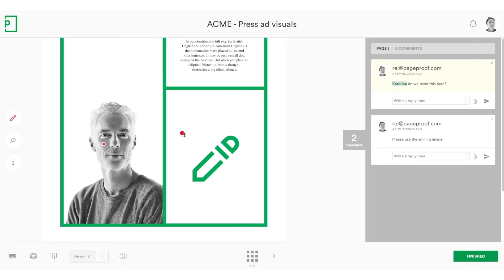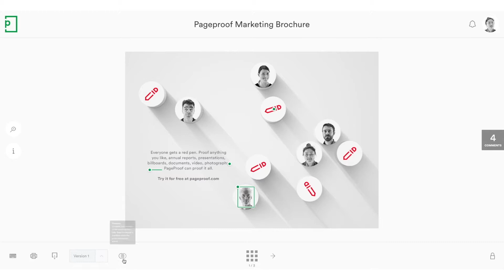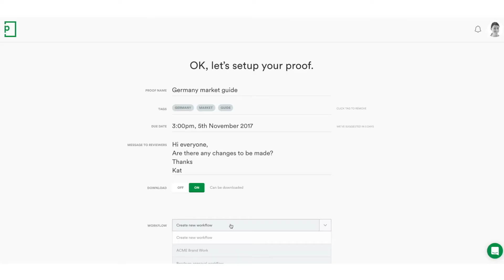Interview with Microsoft | PageProof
We had the pleasure of being interviewed by Microsoft at our PageProof HQ in Auckland, New Zealand.